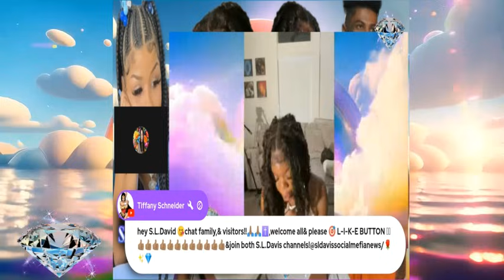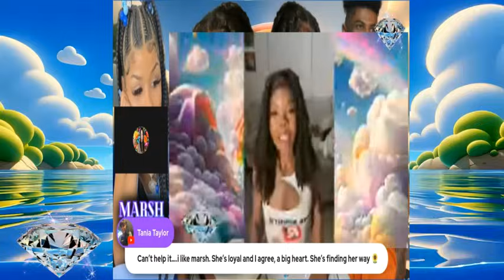Marsh Said Some Shocking Things About Chrisean Rock TRUTH REVEALED😮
Marsh Said Some Shocking Things About Chrisean Rock TRUTH REVEALED😮chriseanrock

In this video we talk about blueface chrisean rock  jaidyn alexis  blueface interview  chriseanrock  chrisean rock and blueface  blueface chrisean rock  chrisean rock goes off on blueface  chrisean rock blueface  chrisean rock drama... wack100 reacts to chrisean rock moving back in blueface house! Wack 100 talks about chrisean rock getting back with blueface. blueface and chrisean rock update. wack 100 tells chrisean rock that she is a distraction to blueface (crazy in love). breaking new‼️blueface brother “knocks” out wack 100 chrisean rock laughs”😳.  Let's tune in to see the text messages from chrisean about blueface and to see the faceoff between wack 100 and chrisean rock... wack 100 vs chrisean rock on clubhouse │chrisean tried to rob blueface?

Wack100 reacts to chrisean rock moving back in blueface house! Wack 100 vs chrisean rock on clubhouse │chrisean tried to rob blueface? Let's tune in to see the text messages from chrisean about blueface and to see the faceoff between wack 100 and chrisean rock...
Breaking new‼️blueface brother “knocks” out wack 100 chrisean rock laughs”😳.

Karlissa Telling Her Fans Where Chrisean Rock Son JR. Is At More Dumb People GOING TO JAIL

I Told You This Was Going To Happen With Chrisean Rock & 2 Crazy Dudes Get Locked Up